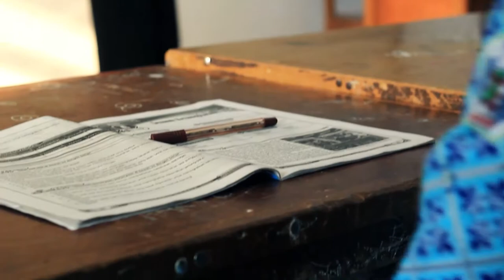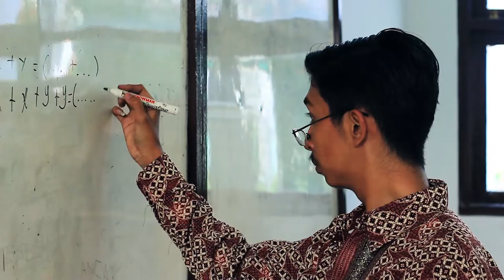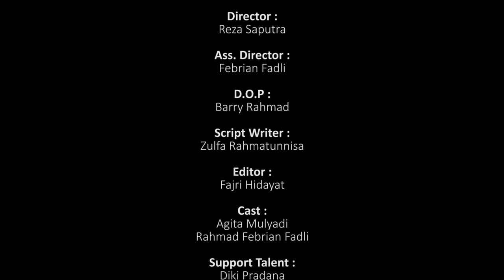"Excuse me" SMAC! Movie Contest Round1 - Stage 1 Award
SMAC! Movie contest is an award for young movie creators. Turn SILENT MANGA into a movie, using any equipments available!

Manga Adaptation by Reza Afre

Comments :
“We had a great experience, because this was the first movie we ever made!”